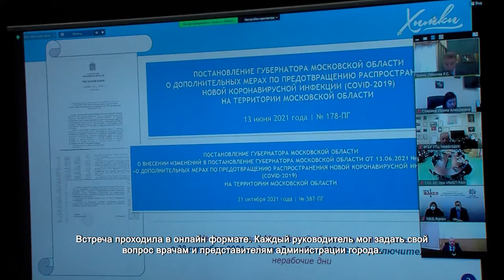Глава Химок провел встречу с руководителями крупнейших предприятий города. 29.10.2021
Вступившие в силу ковидные ограничения обсудил глава округа Дмитрий Волошин в ходе встречи с директорами крупнейших предприятий города.